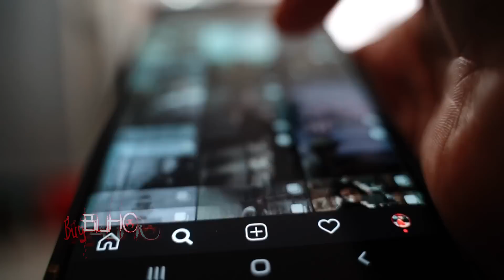5 videos de TERROR REAL PARA NO DORMIR | MIEDO REAL 2023 | No apto para Cobardes *12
5 videos de TERROR REAL PARA NO DORMIR | MIEDO REAL 2023 | No apto para Cobardes *12